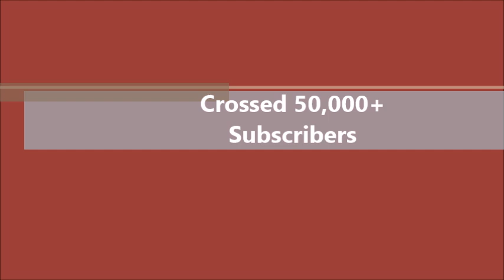Happy Holi 2018